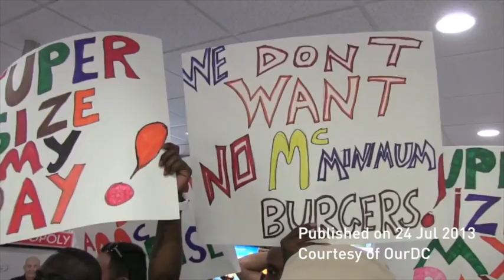Kathi Weeks: We All Work Too Damn Hard! (Excerpt)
Are you feeling guilty?  On vacation? Or are you feeling guilty that you did not take a vacation this year?  This week on GRITtv, author/Duke professor Kathi Weeks takes a look at the politics of work and the American work ethic: What makes us willing to concede to demands that workers do more and more work?

Part of it is easy to explain: jobs are scarce and unemployment high. Americans are supposed to feel grateful to have a job. A vacation too? Most of us are so busy tightening our belts and "leaning in" that we skip "perks" like sick days or vacation time.  We march for jobs (as many of us will, August 24th, on the 50th Anniversary March on Washington) but it's hard to find where to line up for the march for more leisure, or more time "off."

The last time labor movements marched for more time off, it was for the eight-hour day, after the depression of 1884.

"This was a huge part of the labor movement and a really important focus and then it fell off the map and we really haven't had any reductions in work hours since around World War II", Weeks tells GRITtv in this expansive interview.

Women who juggle "work-family" balance have been popular media fare this summer. But who's talking about the work-leisure balance?  (Especially, as Sarah Jaffe points out, leisure for women.)

"Demands for more time off are generative not just of needed reforms that would help people live their lives, but of critical perspectives and political imagination" says Weeks. She is the author of The Problem With Work: Feminism, Marxism, Antiwork Politics, and Postwork Imaginaries.

It's been twenty years since the passage of the Family and Medical Leave Act and the FMLA still left US workers way behind workers in most other wealthy countries. According to the Economic Policy Institute, Americans work 45.9 weeks in a year - 4.8 weeks more than most of our industrial world counterparts and no mandatory paid vacation time.

The American labor force is the smallest it's been in 20 years. There's no reason to believe the needle's about to move in a different direction.  In an age of computerization and the race to the bottom globe, job sharing and shorter work-weeks make economic as well as social sense.

At least by raising the topic, Weeks hopes that we begin to think more critically and imaginatively about, "the possibilities about a life that's not so relentlessly subordinated to work."  If we weren't working so hard, what would we do, and what would we demand, then?

Weeks is Associate Professor and Director of Graduate Studies at Duke University. She talked with GRITtv this July in New York City. Distributed by OneLoad.com